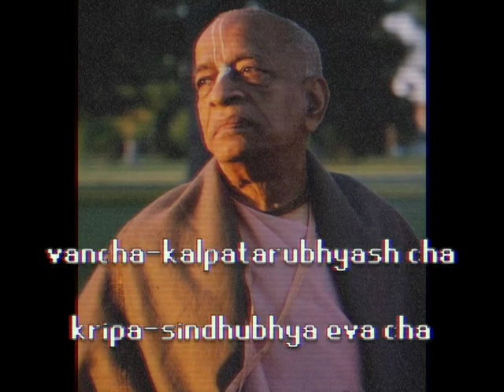18 Perspective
Jiv Jago Podcast is a Hare Krishna podcast for practitioners who are striving to become steady in their spiritual life.